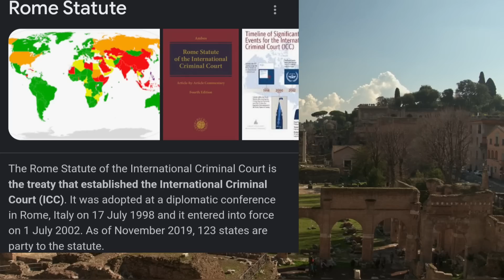⚠️Putin Phaanaba Yaathang Pikhre⚠️ 😱 Houjik Kari Thoklani?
Putin phaanaba Arrest warrant pikhraba matungsida houjik ma jail youradra?